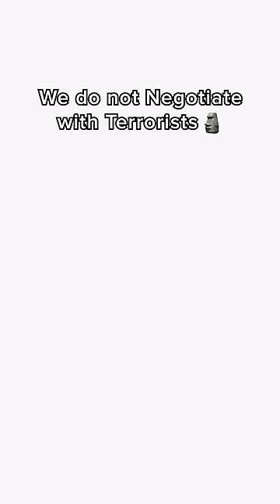Fixing the Pirate Problem in War Thunder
In 2023's last video we will be dealing with the Pirates in War Thunder's seas.

Music
Lynyrd Skynyrd - Free Bird (Official Audio)